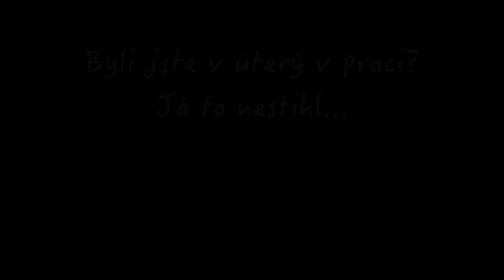Pracovní úterý / FROZEN DRONE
Tohle je první ze série videí, která bych chtěl natáčet na téma: „Příprava filmaře na expedici směr K2“! Ano, je to tak. Pokud vše klapne, neublížíme si během tréninku, nechytnu rýmu, bla bla bla… mohl bych letos po boku první češky na Mount Everestu, Kláry Kolouchové (dříve Poláčkové) vyrazit na druhý nejvyšší vrchol planety. Ne jako korolezec, ale jako ten „hošan s foťákem“. Byť hned z několika důvodů neplánuji samotný vrchol, příprava na takový počin nemůže být podceněná. Kromě fyzické dřiny a tréninku musím umět ovládat veškerou techniku poslepu, v mrazu a vánici. Konečně nám nasněžilo a alespoň ten mráz jsme mohli malinko očichat – společně s Pavlem Blažkem jsme přeběhli větší část Krkonošského hřebene. A ano – chci brát na kádvojku dron. Sem magor. Miluju bejt magor. Zkuste to taky!

Použitá hudba:
Broke for Free: A Beautiful Life

Čím jsme létali a fotili?
• Dron DJI Phantom 3 Advanced s dvěma bateriemi, standardními vrtulemi a s iPadem Mini 2. Video 1080p 50fps LOG a manuál, odletěno komplet v režimu GPS.
• Nikon D800, Nikon Coolpix A, GoPro Hero 4 Silver na hrudi

Kudy vedla naše cesta? Tady ji máte pěkně přehledně, Pomezních bud přes Sněžku, Luční boudu, Bílé Labe a do Špindlu

Chcete si se mnou takhle nějak zablbnout v Krkonoších na Luční boudě, tedy přesně tam, kde se točil tenhle film? Není problém :-)

Technické vychytávky, o které bych se rád podělil (nikdo mě za ně neplatí, ani mě do toho nikdo netlačí, ale prostě tyhle věci mám a přinášejí mi radost):
• Merino rukavice do rukavic mi umožnily připravovat a pilotovat dron i dvacet minut bez vnějších velkých rukavic, mohl jsem tak poletovat a štelovat kameru velmi přesně. Z rukou jsem je nesundal po celý den
• Speedcross boty Salomon (koupil jsem si je ve výprodeji večer před výkonem, tak jako ty rukavice) nejsou zcela jistě primárně mířeny na horské přechody. Ale jedná se o velmi lehkou Goretexovou obuv s naprosto neuvěřitelnou podrážkou, díky které jsem ani jednou neuklouzl. Lehce ochladlé kotníky byly bohatě vykoupeny vahou boty, a věřím, že i díky nim jsem za celý den nepocítil ani známky únavy Kdybych se nakonec pro chybu v komunikaci neprošel omylem v Bílém Labi, necítil bych za celý den od nohou žádnou výraznější zimu…
• První tři a půl hodiny jsem vyhříval baťoh velmi spolehlivým systémem Martina Hrazdíry Ačkoliv bylo venku ráno -22.5C, dron i baterie měly okolo 13 – 15C a mohl jsem letět s minimem omezení. Přestože se nejedná o sériovou výrobu, Martin je ochoten tyto výhřevy připravit přímo dle požadavků pilotů (typ a počet baterií, konektorů, kontrola napětí) i pro ostatní – neváhejte jej v případě zájmu kontaktovat…
• Dron byl v dedikovaném baťohu LowePro DroneGuard Jsem s ním spokojen na všech výpravách! Moje úplně první je tu
• Navigaci v hledání cesty pod prašanem, geotagging a komunikaci zařizoval můj iPhone 4S napájený celou dobu treku z miniaturní powerbanky od firmy JOBY Baterie i večer ukazovala 100% nabití, telefon byl celou dobu v horní kapse baťohu bez výhřevu.
• Kapesní fotoaparát jsem nesl na popruhu JOBY – byl díky tomu neustále při ruce a mám z cesty mraky fotek, které bych jinak nepořídil.
• GoPro jsem neměl jenom na hrudi, ale taky na stativu. Miluju tenhle asi nejmenší stativ na světě! Samozřejmě značka JOBY…

S Pavlem bychom chtěli oba poděkovat Blance a Jirkovi, kteří pro nás strašně ochotně přijeli do Špindlu (ještě si kvůli tomu půjčili větší auto od šéfa), a odvezli nás v noci zpátky na Pomezky. Do teď nevím, jak se s nimi srovnáme… Stejně tak jako chceme poděkovat Kláře a Standovi za vřelé přivítání, čaj a sněhové zpravodajství na Luční boudě. A taky Honzovi z České poštovny za meteorologický servis…